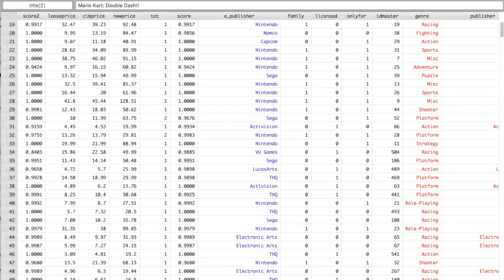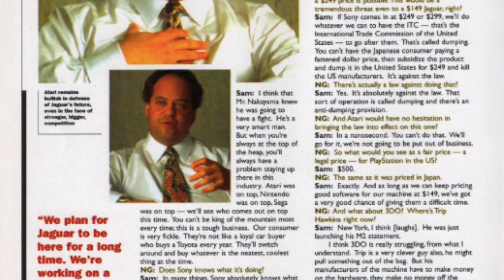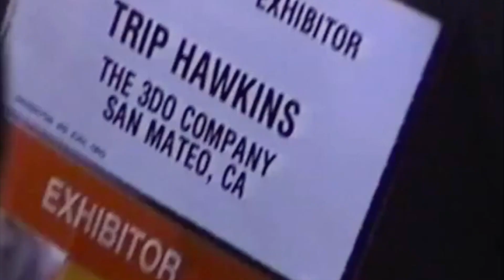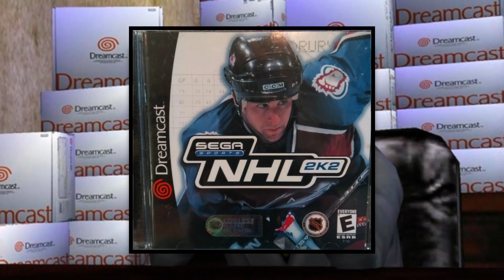Atari’s Big Cat and PS4’s Best Racing Game: Statistical Side Quests (Ep. 1)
The inaugural episode! In my number crunching and data analysis, I often come across statistics that, while very interesting, don’t quite rise to the level of having an entire video framed around them. So while they can’t be part of my channel’s main quest line, they are certainly worthy of a side quest.

In this episode, I look at statistics ranging from Atari’s big cat of the 90s to the best racing game on PS4.